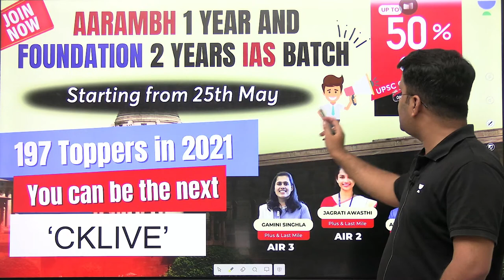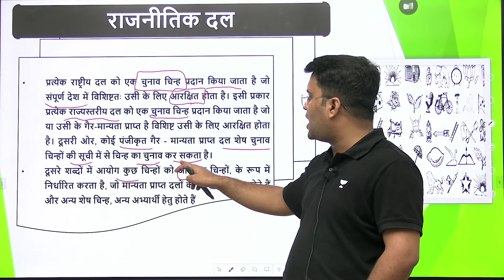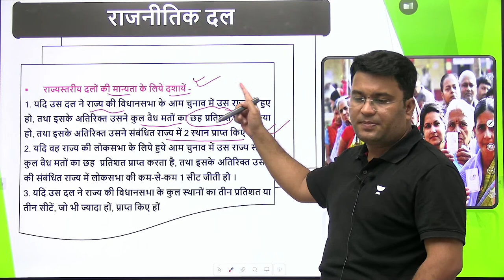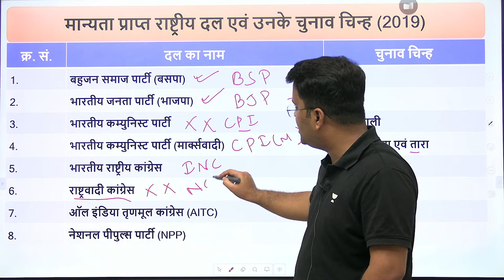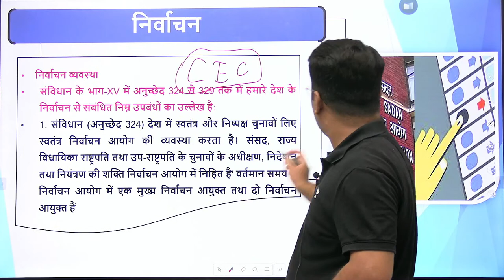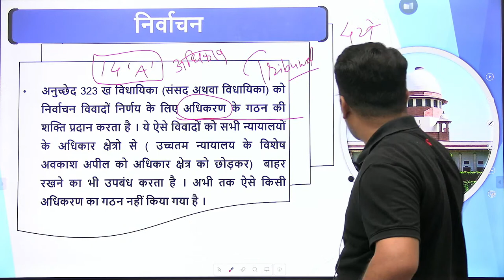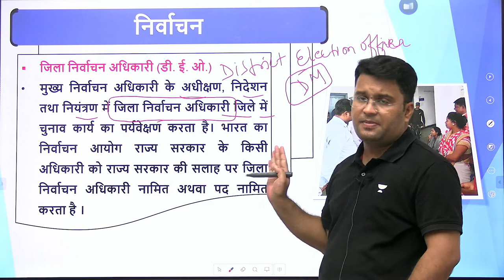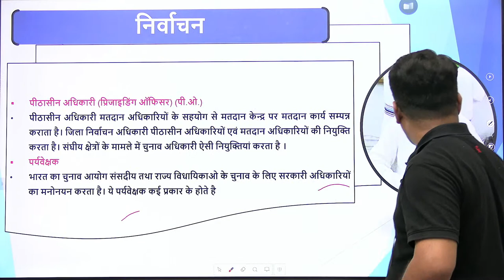Complete M Laxmikanth Polity (In Hindi) Lecture 86 | Chanchal Kumar Sharma | UPSC CSE 2024/25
In this video, Chanchal Kumar Sharma provides a comprehensive overview of M Laxmikanth's Polity book, which is a must-read for anyone preparing for the UPSC CSE 2024/25 exam. Learn about the key concepts, topics, and examples covered in the book, and gain a deeper understanding of Indian politics and governance.
📢📢 Unlock discounts up to 50% 🤩
Prepare for UPSC CSE with all top educators for all subjects at discounts of up to 50%.

One Subscription for all your UPSC CSE Needs
👉 Comprehensive GS & CSAT Preparation
👉 Get access to multiple optional subjects with one subscription
👉 Unlimited access to batches, study at your own pace
👉 Prelims and Mains Test Series included

Everything you need is here, What are you waiting for?

Offer valid only till 26 May🎯

You can enroll to Unacademy Subscription and get the following benefits:
1. Learn from your favourite teacher
2. Dedicated DOUBT sessions
3. One Subscription, Unlimited Access to Live Online Classes and Videos
4. Real-time interaction with best-in-class teachers
5. You can ask doubts in live online classes
6. Limited students in each Class
7. Download the videos & watch them offline